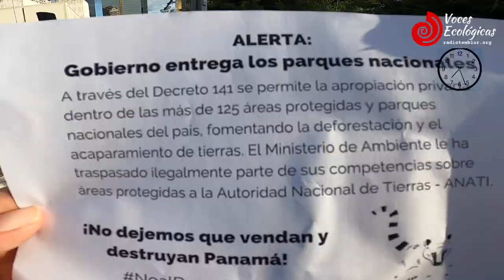Jornada de acciones por la ecología en Panamá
Diversas acciones en defensa de la naturaleza se realizaron el pasado jueves 2 de diciembre en Panamá. La primera movilización fue realizada por representantes de la sociedad civil veragüense que luchan por la aprobación del proyecto de ley 171 que declara Patrimonio Natural Nacional y Área Protegida Hidrológica a la Cuenca Hidrográfica del Río Santa María. Luego que se aprobará por insistencia por segunda vez en la Asamblea de Diputados, y fuera vetada por el Órgano Ejecutivo, la cual pasa a la Corte Suprema de Justicia por inexequibilidad. Sin embargo, la corte sometió a consulta ante la Procuraduría General de la Nación, notificando que no es objeto de inexequibilidad. Ahora corre un período de 10 días para presentar alegatos en pro de dicha ley, que inició el pasado 25 de noviembre y culmina el viernes 10 de diciembre.

La segunda acción ciudadana, se realizó en los predios de la estación de la Iglesia del Carmen en rechazo al Decreto Ejecutivo 141 que emite “Certificados de Acreditación de Uso de Suelo en Áreas Protegidas”, la cual representa una incongruencia en materia de protección ambiental para las áreas naturales con una rica biodiversidad en nuestro istmo. Máxime cuando la sociedad civil no fue tomada en consideración para su aprobación, pasando por encima de procedimientos de participación y consulta como es la Ley 125 del 4 de febrero de 2020 “Acuerdo de Escazú” sobre el Acceso a la Información, la Participación Pública y el Acceso a la Justicia también contemplada en la Ley N° 41 de 1998 – General de Ambiente de la República de Panamá.

 En las últimas décadas ante fallidas acciones gubernamentales Panamá retrocede en materia de conservación y acuerdos internacionales para el ambiente.

Redacción Radio Temblor Internacional